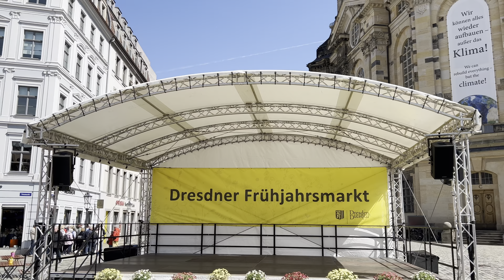Walking the Market Square in Dresden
Welcome to Dresden! In this video, I invite you to join me on a leisurely stroll through the Frühlingsfest (Spring Festival) in Dresden. Accompany me on this journey through a vibrant oasis of joy and tradition that attracts thousands of visitors from around the world every year.

The Frühlingsfest in Dresden is one of the largest and most popular folk festivals in Germany. It takes place each year in the heart of the city at the historic Altmarkt, offering a diverse range of entertainment, food, and traditional crafts.

During our walk through the festival grounds, I will immerse you in the unique atmosphere. Enjoy the sight of beautifully designed stalls where artisans showcase their traditional products. From handmade ceramics to exquisite woodcarvings, there is plenty to discover here.

Don't miss the opportunity to sample the delicious food and drinks of the Frühlingsfest. From hearty sausages and juicy burgers to sweet treats like cotton candy and roasted almonds, there is something to please every palate. I will show you some of the culinary highlights and ignite your desire for the diverse taste experiences.

During our stroll, you will also have the chance to experience the bustling activity on the festival grounds. From traditional folk music to modern sounds, various stages host live performances by talented musicians and artists.

The Frühlingsfest in Dresden also offers a variety of attractions for children and families. From carousels and bouncy castles to exciting games and activities, there is plenty for young visitors to discover and enjoy.

Join me on this relaxed journey through the Frühlingsfest in Dresden and immerse yourself in a colorful world full of joy and tradition. Click the Play button now and savor the ambiance of this unique folk festival!

Let's explore the world together!Welcome to Dresden! In this video, I invite you to join me on a leisurely stroll through the Frühlingsfest (Spring Festival) in Dresden. Accompany me on this journey through a vibrant oasis of joy and tradition that attracts thousands of visitors from around the world every year.